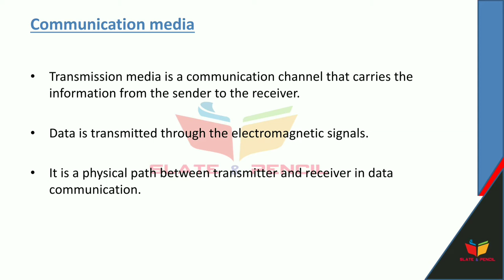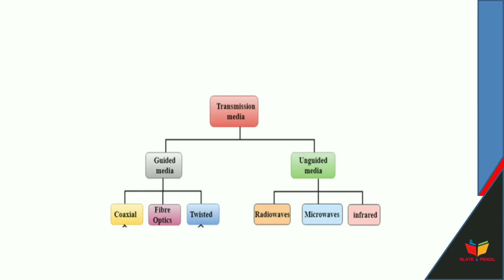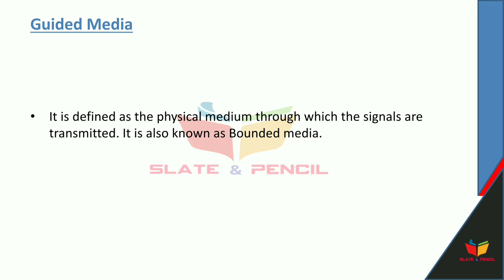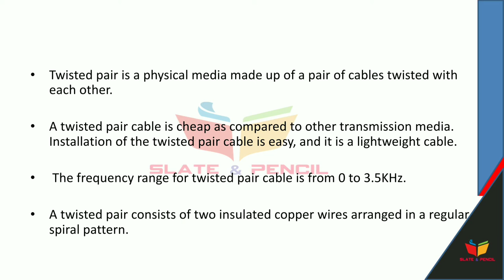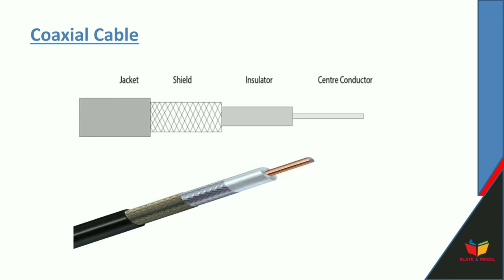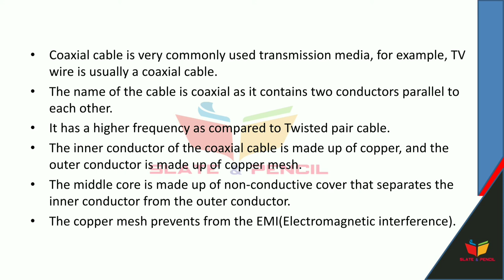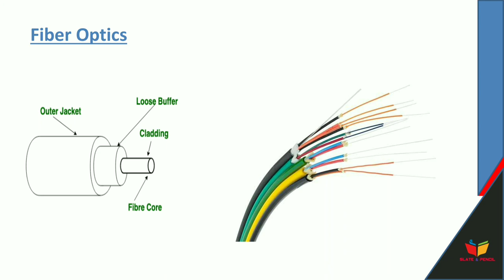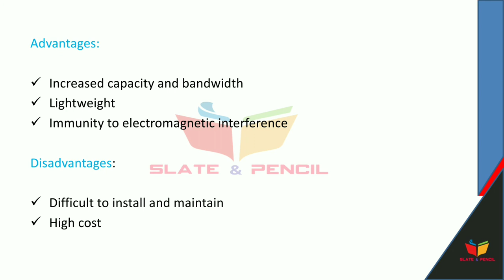Transmission Media|Twisted pair|Coaxial cable|Optic fiber|Malayalam Tutorial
BCA(AcademicYear2019-20Onwards)
38 | P a g e Board of Studies UG | Computer Science& Applications | University of Calicut

SEMESTER IV
Course Number: 19
Contact Hours per Week: 4T
Number of Credits: 4
Number of Contact Hours: 64
Course Evaluation: Internal – 20 Marks + External – 80 Marks
Course Outline
Unit I [16T]:
transmission impairment.
diameterText Book:
1.Behrouz A. Forouzan, Data Communication and Networking, TMH
2. Mobile Communications – Jochen H. Schiller , Second Edition ,Pearson
3. Optical Fiber Communication – Gerd Keiser, 4th Ed., MGH, 2008.
Reference Books:
2. William Stallings: Data & Computer Communications, 6/e, Pearson Education.
3. William L. Schweber : Data Communication, McGraw Hill.
4. Electronic Communication Systems - Kennedy and Davis, TMH
5. Optical Fiber Communications– – John M. Senior, Pearson Education. 3rd Impression,2007.
6. Fiber optic communication – Joseph C Palais: 4th Edition, Pearson Education.